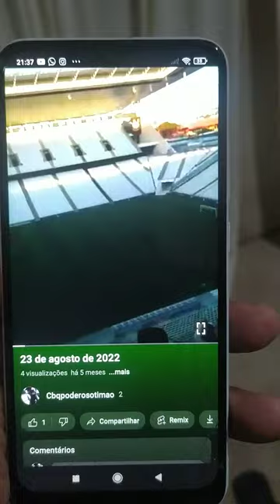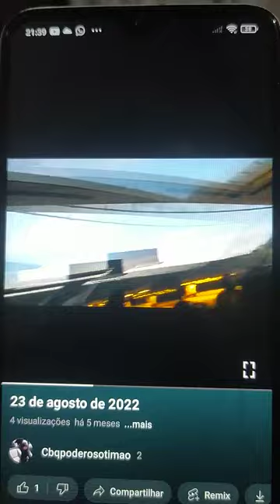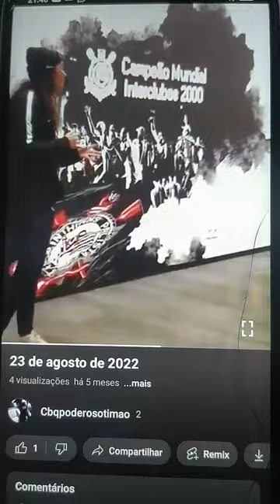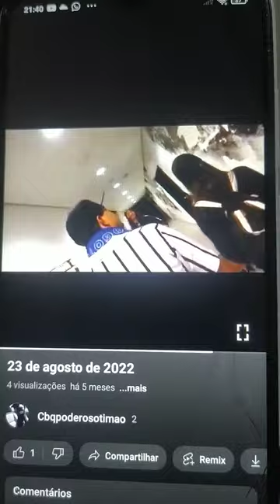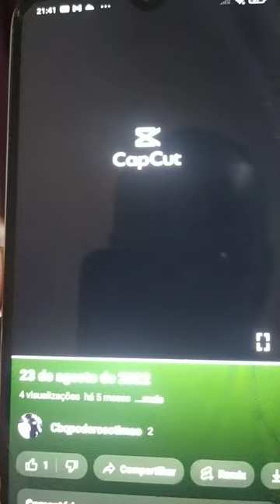tur arena Corinthians